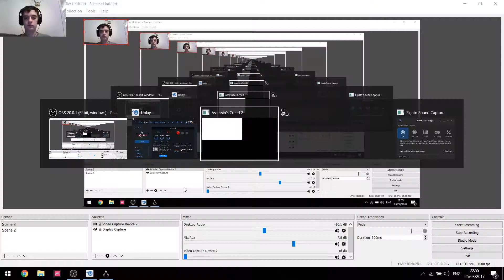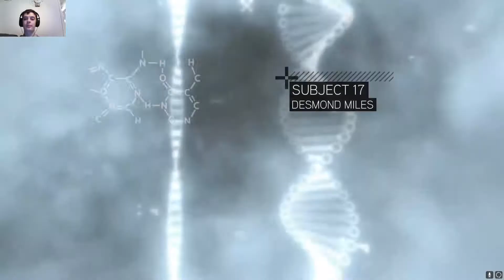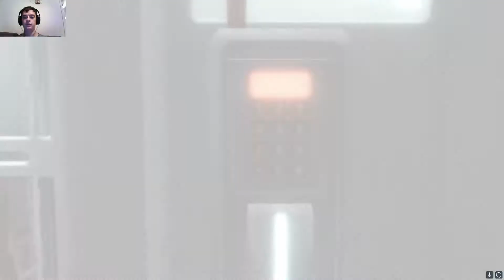BEING ONE WITH THE ASSASSINS- ASSASSINS CREED 2 PLAY THROUGH-BACK TO THE CLASSICS!!!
HHEEELLLOOOOOOOO I HAVE A NEW WEBCAM NOW SO EXPECT MORE VIDS TO COME YOUR WAY
THANKS AGAIN FOR WATCHING
LAPTOP IM USING AND SPECS
MSI GL62
16GB RAM
NVIDIA GEFORCE GTX 960M
I7 6700
1TB HDD + 128GB SSD